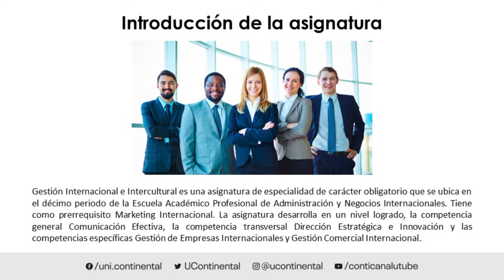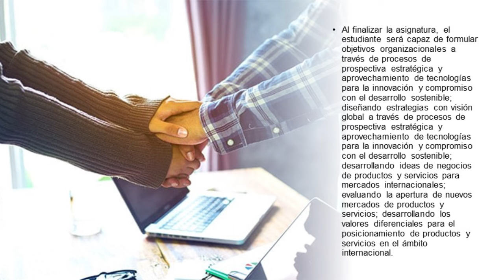Presentación de la asignatura: Gestión Internacional e Intercultural